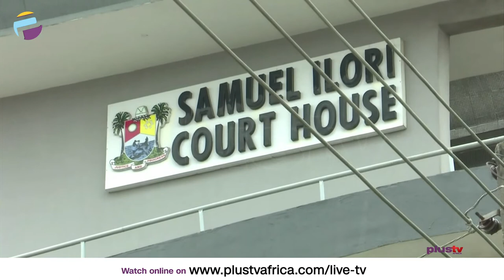Yoruba Nation Rally: Corona Hearing Commences For Deceased | NEWS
Jumoke Oyeleke is still very much in the news. The hearing on the victim of the Yoruba nation protest kicked off Monday at the Lagos state Magistrate Court Ogba Lagos.